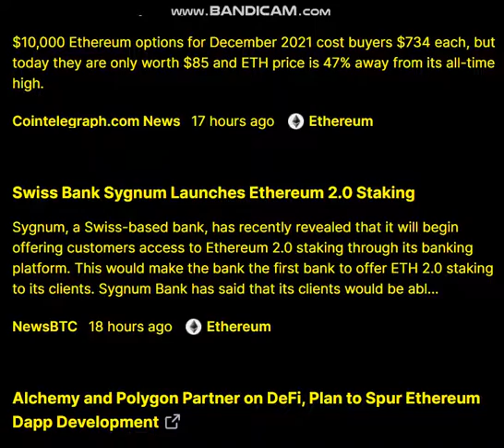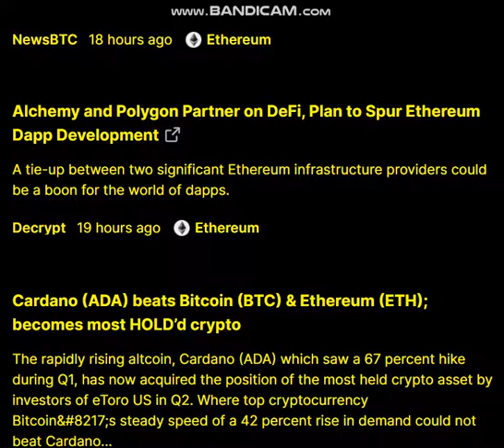8 - 7 --Ethereum (ETH) news today. Ethereum (ETH) Latest News